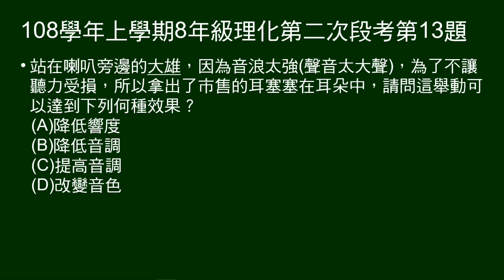108學年上8年級理化二段第13題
第13題問：塞耳塞可以達成什麼效果？